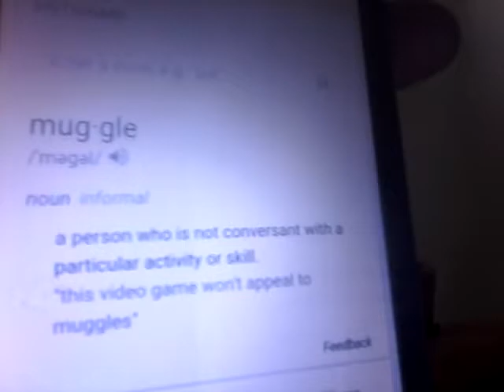Calling Scary And Funny Phone Numbers/ With Brother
Calling Scary And Funny Phone Numbers/ With Brother By Rachel And Ashton.